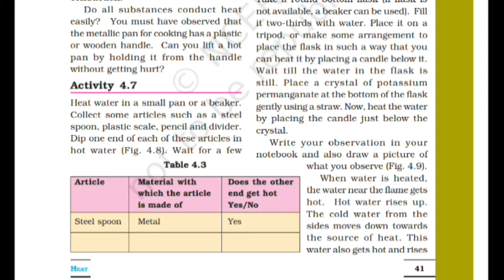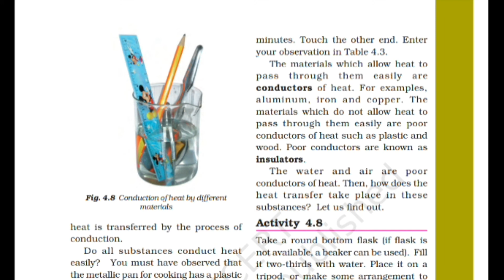Class-7|| Physics|| Chapter-4|| Heat|| Activity 4.7|| NCERT